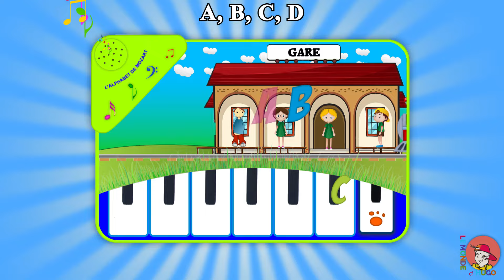Le Monde d'Hugo - L'alphabet de Mozart - Version Karaoke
Wolfgang Amadeus Mozart, célèbre compositeur, est né à Salzbourg le 27 janvier 1756 et mort à Vienne le 5 décembre 1791. Nous laissant une œuvre impressionnante qui embrasse tous les genres musicaux de son époque, il a écrit cette petite pièce musicale qui permet aux enfants d'apprendre l'alphabet en chantant. Elle est présentée ici dans sa version Karaoke.

☼ YourKidTv est la chaîne dédiée aux enfants.
Retrouvez les meilleurs dessins animés, comptines, chansons, vidéos éducatives !